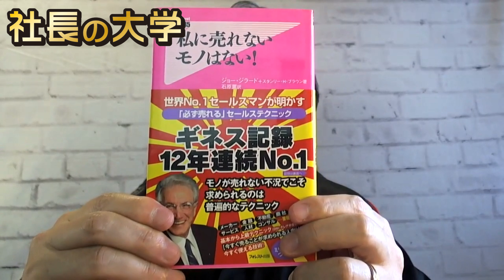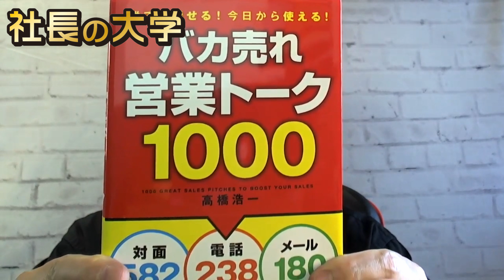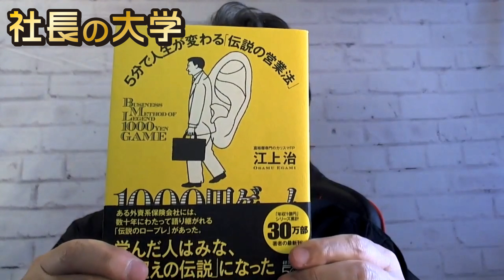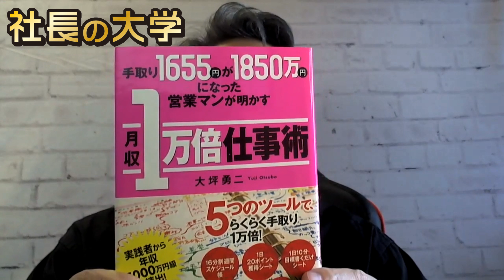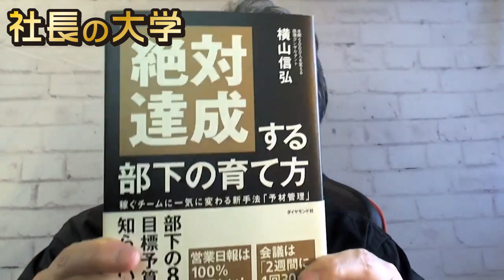【私の人生を変えた衝撃の営業本ベスト5】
私は商売柄、ビジネス書を月に3～4冊は読みます。
その中でも、衝撃を受けた本があります。
そこで今日は、私の人生を変えた衝撃の営業本ベスト５をわかりやすく解説します。
これは凄い！　これは目から鱗だ！　これは参った！　という基準で選びました。

社長の大学オフィシャルメールマガジン登録

LINEやメルマガにご登録いただいた方には「無料特典」をプレゼント中

社長の大学がLINE公式アカウント！
経営に関する質問できます！

長谷川博之（はせがわ・ひろゆき）
株式会社リンケージＭ.Ｉコンサルティング
代表取締役

こんにちは、株式会社リンケージＭ.Ｉコンサルティングの長谷川博之（はせがわ ひろゆき）です。
このチャンネルでは、後継経営者や後継社長のために、経営、組織開発、自己啓発、セールス、マーケティング、商品開発など、経営に必要な最新情報やノウハウをわかりやすくお伝えしております。
1963年、新潟県三条市生まれ。
高校卒業後、ジャズミュージシャンを目指し上京。
その後、広告代理店、量販店などに勤務。2001年独立。
新潟県を中心に東北・関東で、経営コンサルタントとして活動。
新潟、福島、山形、宮城、青森、埼玉、東京、愛媛など、東北と関東を中心に活動しています。
建築、専門工事、設備、自動車、製造などを得意としており、コンサルティングだけでなく、社員教育、セミナーなども多数実施。
また、経営計画作成や後継社長への個別コンサルティングも実施している。
独立前、チラシやＤＭを3,000枚以上制作、独立後は「実践第一をモットー」に19年間で業績アップのコンサルティングを8,000回以上実施。
月刊誌「商いは門門（あきないはかどかど）」を発行。

〈経営理念〉
仕事で人生を輝かせます

〈著書・執筆〉
「あなたの思い通りにお客さんを“買う気”にさせる法」（同文舘出版刊）
「あなたのお店を“噂のアノ店”にする秘策伝授します」（月刊ストアジャーナル）
「顧客との絆をつくる“富山の置き薬商法”最前線」（TKC刊「戦略経営者」）
「売れない時代の安定経営、その鍵はリピート戦略」（近代中小企業）
「ビジネス虎の穴」（財界にいがた連載）

テレビ→テレビ新潟、BSNテレビ
ラジオ→J-WAVE、FM KENTO、FM PORT
新　聞→新潟日報、assh、長岡新聞、越後ジャーナル
月刊誌→財界にいがた、大西リポート、など多数

代表取締役　長谷川博之

【書籍 解説】なぜハーバード・ビジネス・スクールでは営業を教えないのか？【営業は、拒絶から始まる世界一やりがいのある仕事】

【超面白い】読んでないのをアホほど後悔する本！　9分でわかる『ヨイショする営業マンは全員アホ』